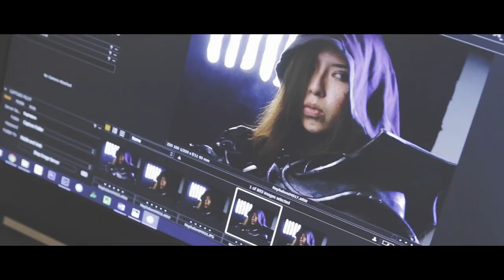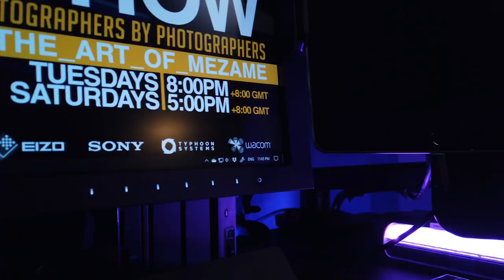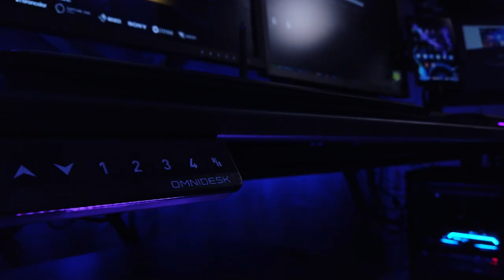The Art of Mezame Omnidesk Ambassadorship Announcement Trailer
Hi Team, I'd like to share some good news! I am now Brand Ambassador for Omnidesk. It is an honour to be working with the team behind Singapore's preferred standing desk. Omnidesk makes high quality modular desks for homes, offices and professional gamers. Recently, I got the all-new Omnidesk Pro 2020. It now sits proudly in my home studio as the centerpiece.

TL:DR? Get it. It's the perfect standing desk for your gear, and more importantly for your health - your back and legs will thank you for standing once in a while while working!

My configuration:
Omnidesk Pro 2020
Table Top - Flatedge 72" Black
Table Leg - Black 2020
Accessories - PC Mount
Accessories - Mounted Powerbar
Accessories - RGB lights
Power Clamp
Cable Management Bar - Black
Onsite Assembly
5 years warranty